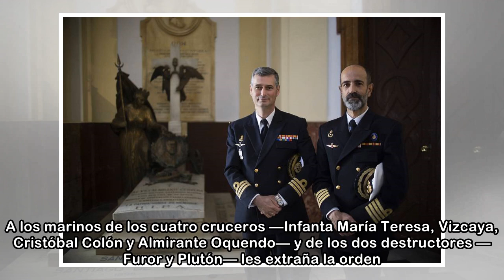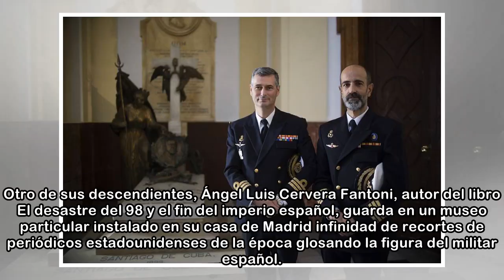Héroe en la Cuba de Castro, facha en la España de Colau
Ver comentarios Cádiz 21 ABR 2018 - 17:59 EDT La víspera del 3 de julio de 1898, el almirante Pascual Cervera Topete reúne a las dotaciones de la escuadra española, bloqueada por la flota estadouniden...